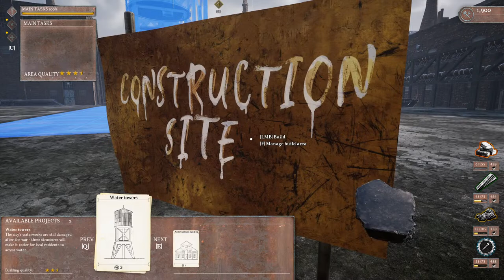WW2 Rebuilder, Early Access, world war 2, simulation. full game early look, gameplay 4, on steam pc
Thank you to DEVELOPER:
Madnetic Games
PUBLISHER:
Madnetic Games, Playway S.A.
For Gifting me a key for ww2 rebuilder.

ABOUT THIS GAME:
Let Europe rise from the ashes after the Second World War!
As a hero you leave your house after WWII. In English campaign you will travel to London and Gimbert train station to renovate it and start becoming builder of the new world. Through the journey you will collect resources and craft materials to flip houses, repair industrial buildings, roads and squares so the tenants could live in their homes happily again. Afterward become a house builder for people who are awaiting for the roof over their heads. This builder simulator game allow you to become a mechanic and operator of various machines like crane, bulldozer, jeep cars which will help you demolished ruins of houses, streets and factories. release Date TBA!!

for streamers if you have a free account with them you will need to give credit
to those songs you download into your videos discription,
 but if your premium like me you channel is whitelisted.